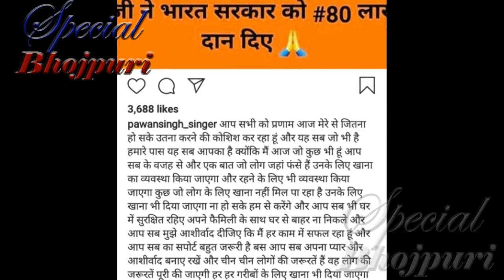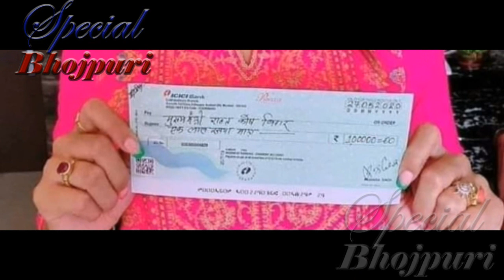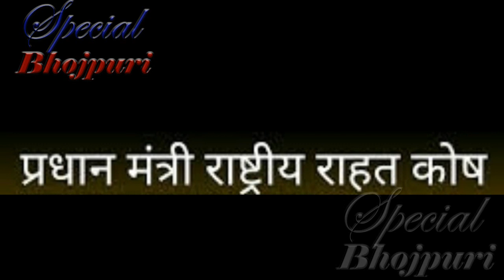पवन ने किया सबसे ज्यादा दान तो खेसारी भी नही रहे पीछे...||PAWANSINGH, KHESARILALYADAV